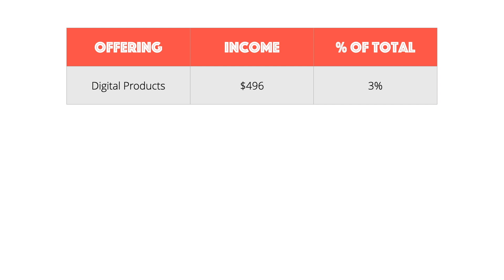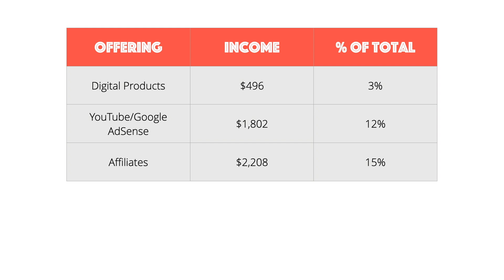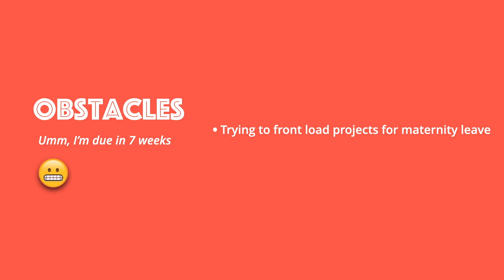BIGGEST REVENUE MONTH EVER!!!! | January 2021 Income Report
Wow, what a way to kick off 2021! I had an incredible revenue month running my online business. This endeavor started out as a side hustle and I dreamed of what it could be now. Feeling really freakin' proud right now!

🌟 My favorite money-saving app: FETCH REWARDS

My favorite investing app: 🐻  ROBINHOOD
Sign up with my link and get one free stock like Apple, Ford, or Microsoft!